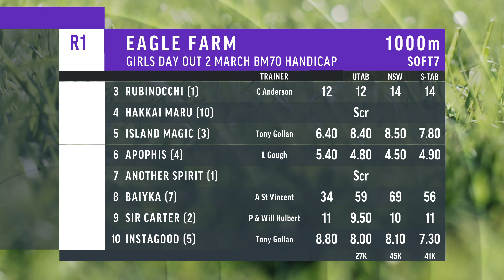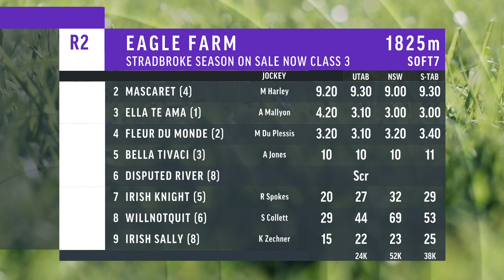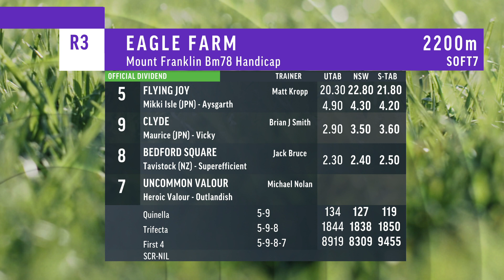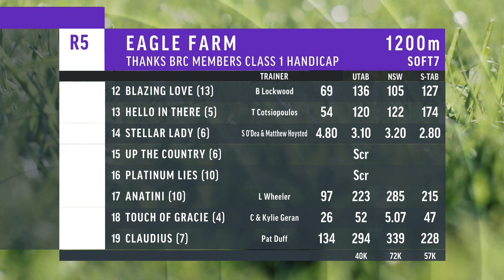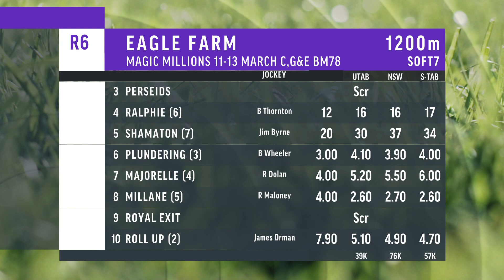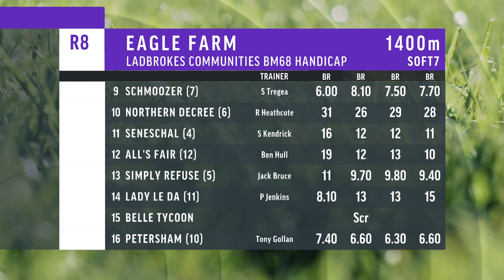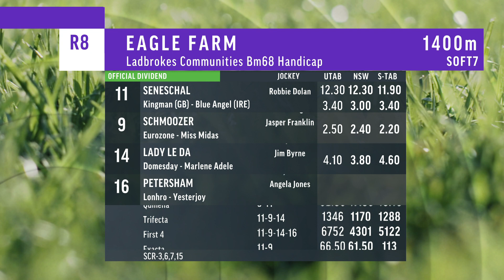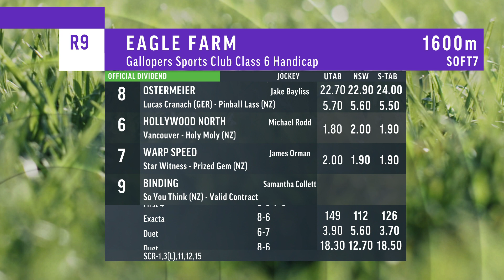Eagle Farm in Review | 17 February 2024